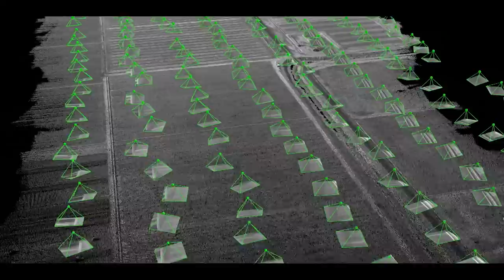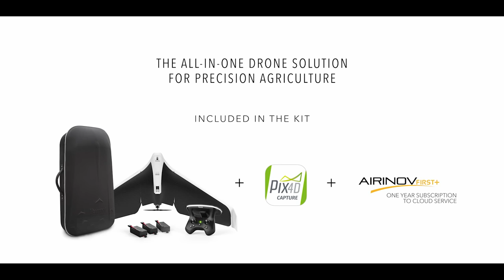Parrot Disco-Pro AG - Official Video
Parrot Professional introduces Parrot Disco-Pro AG, the end-to-end multi-purpose drone solution for small to medium-sized farms and cooperatives.

This end to end solution allows farmers and small agriculture cooperative to have easily and quickly insights on the health of their crops thanks to visual crop scouting and NDVI maps. Parrot Disco-Pro AG is the easy to use and reliable solution that allows you to quickly identify crop health and problem areas.